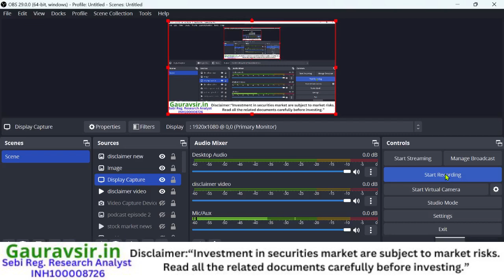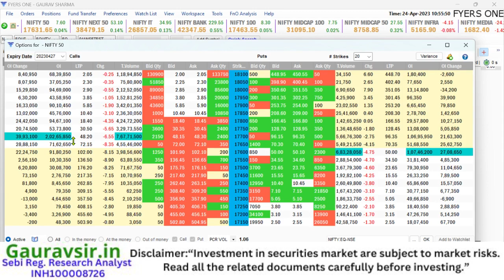Market mein Ce writers ka Agressive short hona market fir bhi positive Kya Kehte ho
Gulluck of Stocks Near 100
1. NISM Investment Adviser (Level 1)  Certification Examination
2. NISM Investment Adviser (Level 2)  Certification Examination
3. NISM Mutual Funds Distributors Certification  Examination
4. NISM Research Analyst Certification Examination
5. NISM Equity Derivatives Exam
6. NISM Currency Derivative Exam
7. NISM Interest rate derivative Exam
8. NISM common Derivative Exam